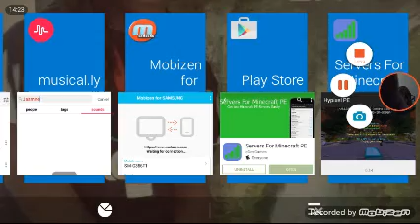Bread Is Hard To Draw!